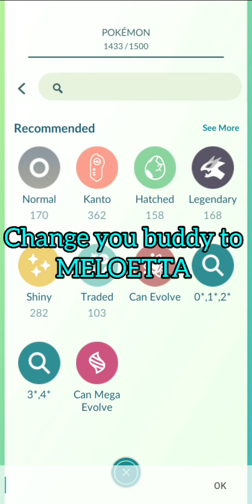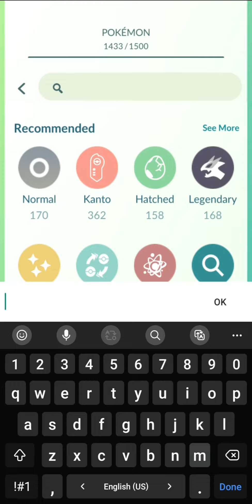😱Mind blowing features you didn't know about Pokemon Go🤪.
TRAINER CODE
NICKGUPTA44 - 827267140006